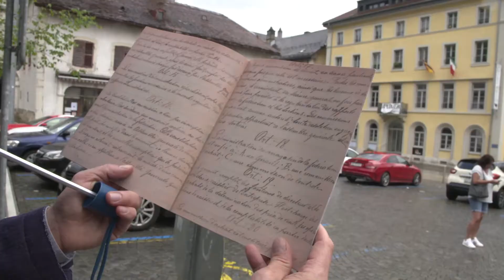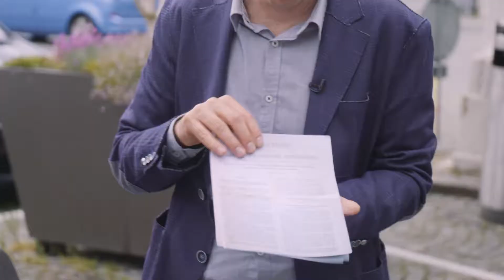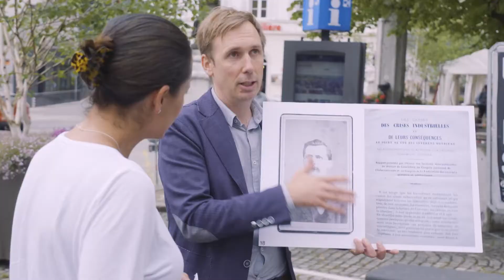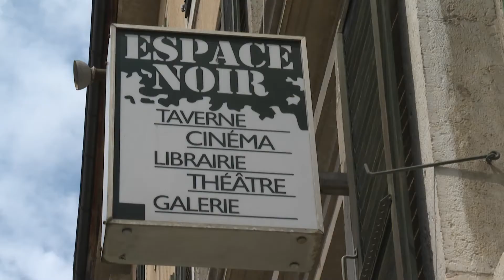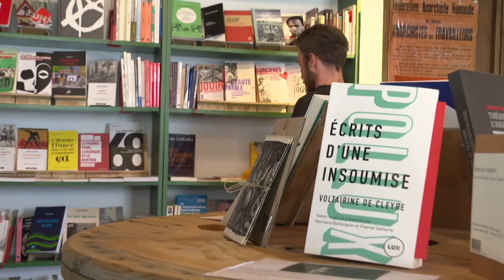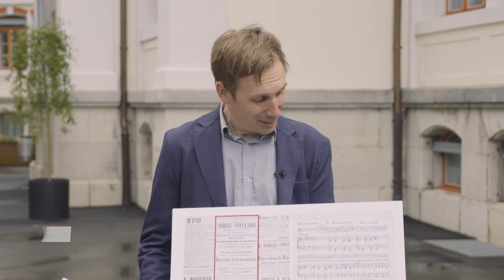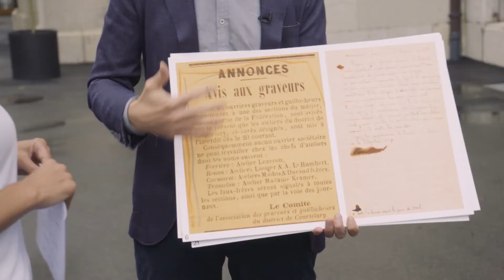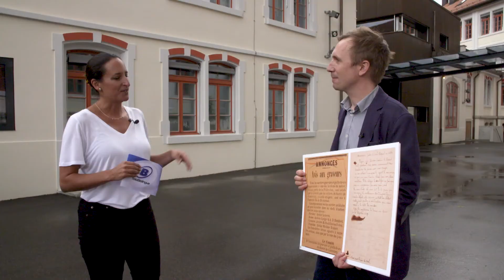INFOété : Anarchisme à St-Imier / TeleBielingue